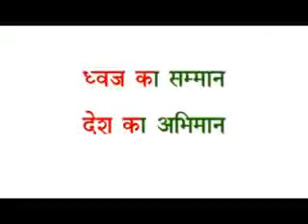N I T Shachi Desh Bhakti